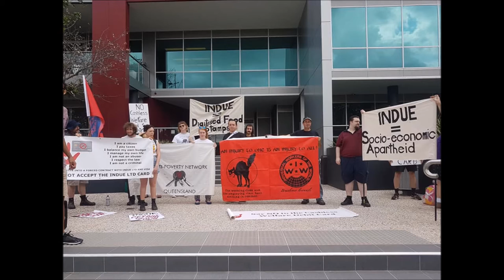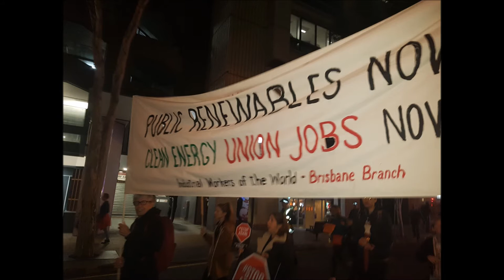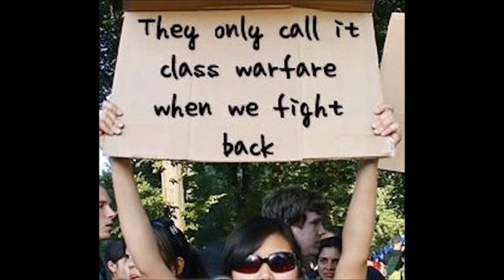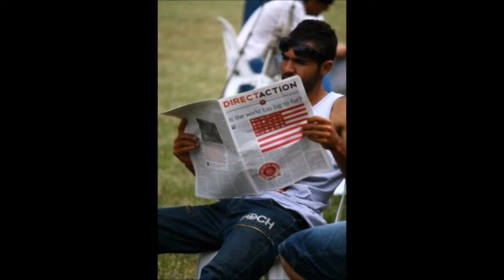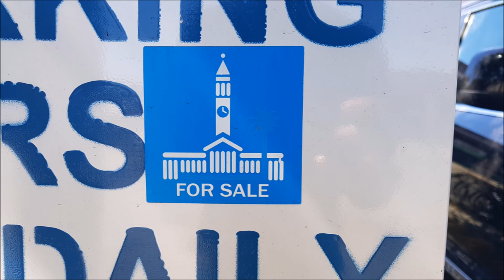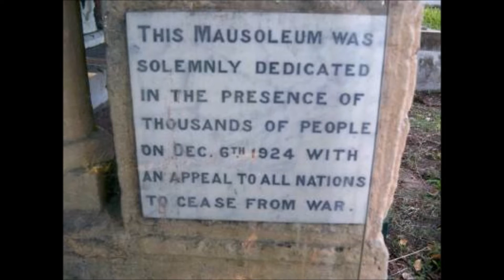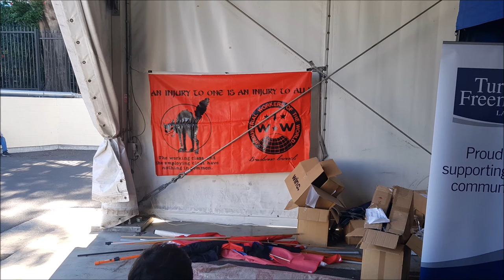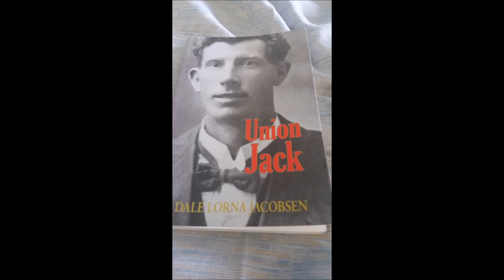IWW Brisbane Education Workshops - Marxism 101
This is the raw audio of Marxism 101 workshop July 2019. Presented by Fellow Worker Penny, she does an excellent job at clearly and consciously summarising Marx's theories.

TIMESTAMPS
1] Introductions about Karl Marx                   0 min 2 min
2] Here comes Hegel!                                           2 min 11.50 min
3] Hegel on the French Revolution 11.50 min 14.50 min
4] Bring on Napoleon!  14.50 min 16.50 min

5] Young Marx finds Hegal 16.50 min 19.45 min

6] Marx is a newpaper editor (and writes Commuist Manifesto) 19.45 min 21.50 min

7] Here comes Engels! 21.50 min 23.20 min

8] 1848 Revolutions 23.20 min ?

9] Humans are social workers, labor is creative ? 29.50 min

10] Materialism creates society – Base & Superstructure 29.50 min 31.10 min

11] Why do we have Classes? 31.10 min 35.50 min

12] The emergence of the State and Revolt 35.50 min 37.30 min

13] History is made of Class Struggle 37.30 min 39.20 min

14] Ruling Class contradictions and Adani 39.20 min 41 min

15] The facade of democracy -
The State exists as a result of Ruling Class power 41 min  44.05 min

16] Class conflict exists everywhere in society,
it's normal and irreconcilable 44.05 min 46.45 min

17] There are more then 2 classes 46.45 min 47.45 min

18] Historical Materialism vs Hegal 47.45 min 49.50 min

19] Examples from the French Revolution 49.50 min 53.05 min

20] The English Civil War breaking away from Fuedalism 53.05 min 55 min

21] Industrial Revolution 55 min 56 min

22] Profit is the unpaid wages of labour 56 min 1 hr 1 min

23] Reinvest in The Machine 1 hr 1 min 1 hr 6.40 min

24] Examples of the Fall of Profit – Destroy the Machine 1 hr 6.40 min 1 hr 8.10 min

25] The Crissis of Over-Production or Market Saturation 1 hr 8.10 min 1 hr 13.30 min

26] Australian Economic Crash 1 hr 13.30 min 1 hr 15.40 min

27] The other sites of crisis and the alienation of labour 1 hr 15.40 min 1 hr 18.15 min

28] Need to expand my markets!!
Capitalist have a structural inability to solve collective issues
like climate change 1 hr 18.15 min 1 hr 19.20 min

29] Karl Marx is an arsehole 1 hr 19.20 min 1 hr 22.15 min

30] Class consciousness, mobility and meritocracy 1 hr 22.15 min 1 hr 27.30 min

32] Socialisation of Labour 1 hr 27.30 min 1 hr 29.30 min

33] Marx on how to make a revolution (or not) 1 hr 29 min 1 hr 37.20 min

34] Open floor discussion,
... economic reductionism, abraham lincon, ecology,
artifical scarcity, and more! 1 hr 37.20 min   2hr 10 min